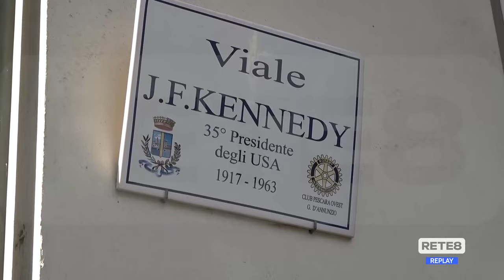Pescara - Ancora cantieri in centro